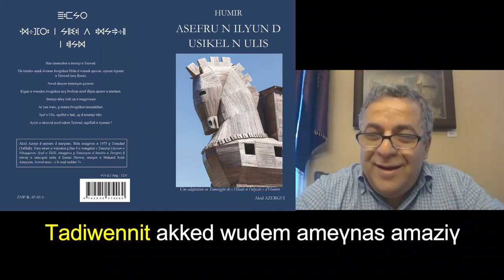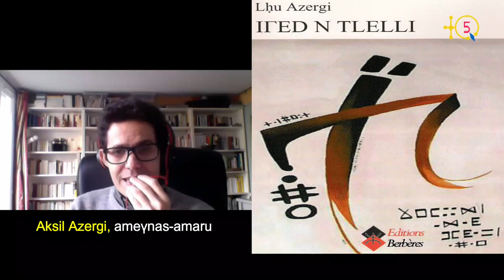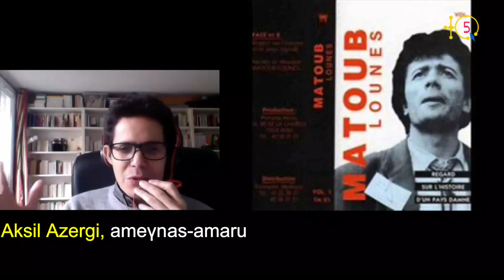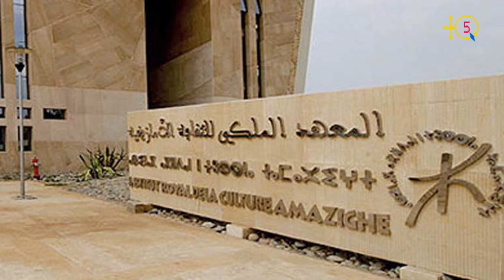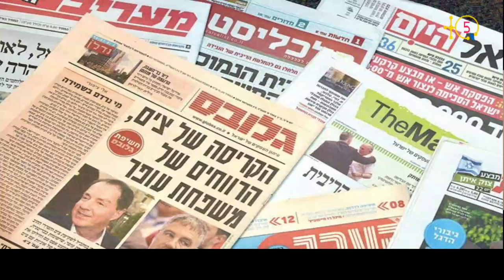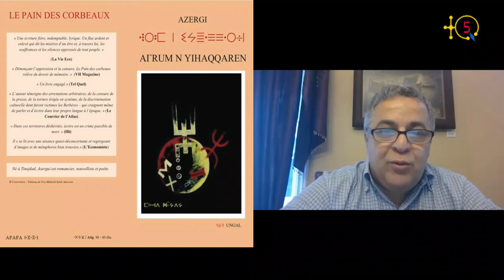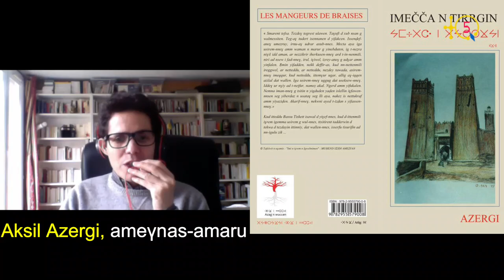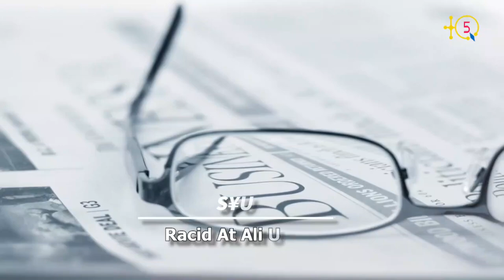Aksil Azergi: "La Kabylie a une grande influence culturelle et politique sur les amazighs du Maroc".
Aksil Azergi est un écrivain amazigh de Tafilalet, région historique située au sud-est du Maroc. Il est auteur prolifique d'une dizaine d'ouvrages en Tamazight et en Français. À son compte 4 romans dans sa langue maternelle portant les titres suivant: Aɣrum n Yihaqqaren, Iɣed n Tlelli, imeggura g Yimaziɣen & Imečča n Tirrgin. Il a écrit aussi un livre qui est une pièce théatrale intitulée « Is nsul nedder?» avec Σumar Derwic, dessins de Muḥand Sεidi Ameẓyan.

Récemment Aksil Azergi a adapté Tamazight "L'Iliade et l'Odyssée" d'Homère,  le poète Grec du VIII siècle Av. J.

À l'occasion de la commémoration de la 65ème année depuis la naissance du rebelle Matoub Lounes, assassiné le 25 juin 1998,
Aksil Azergi a réalisé un documentaire de 54min intitulé «Il était une voix en Kabylie».

TQ5 a contacté l'écrivain Aksil Azergi pour nous raconter son parcours de  militant et ses productions littéraires, son documentaire sur Matoub Lounes et bien d'autres points.
Tout comme il raconte l'influence qu'a eu la Kabylie sur le combat amazigh au Maroc.

TQ5 Media